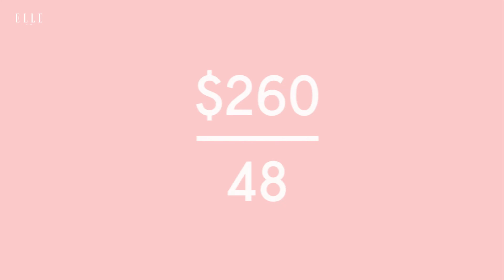数字で検証！ 本当に価値あるスタンダードアイテム【カシミアニアット編】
一見すると「高すぎる！」と思うアイテムも、合わせやすさや活躍頻度を考えるとコストパフォーマンスがいい!?　その理由を動画で検証。